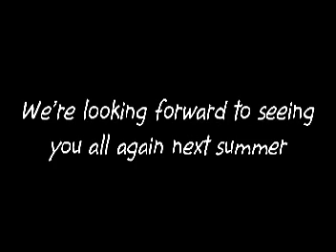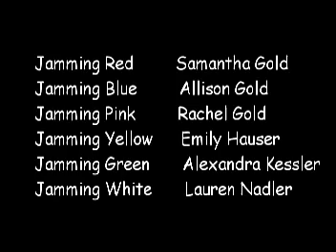Jamming Girls 2001